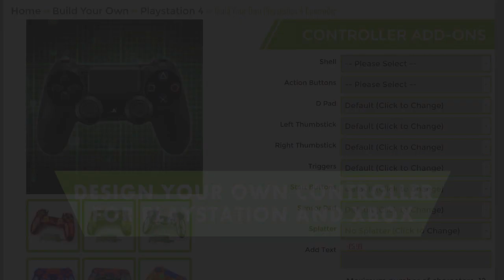Destiny: Top 5 Luckiest Loot Rewards Of The Week / Episode 109